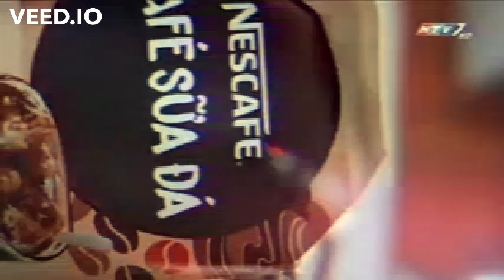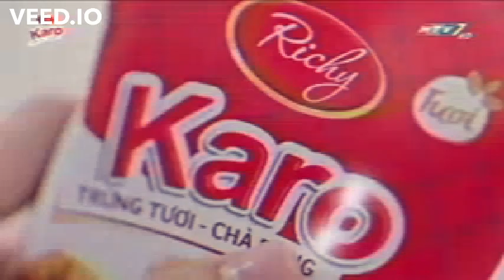Quảng cáo trên HTV7 tháng 5 năm 2021 (4)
Commercial Break on HTV7 in May 2021

Skype: phuthienst1